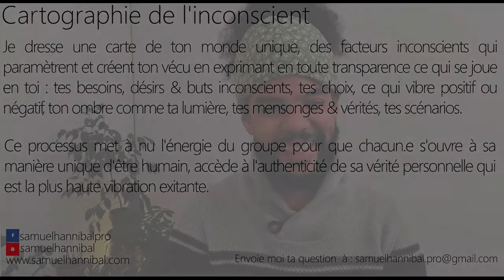Pourquoi je n'arrive pas à pleurer ?